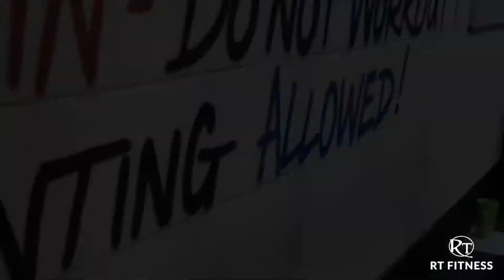STRIP & RIP Durham